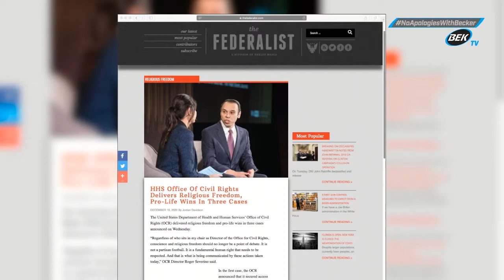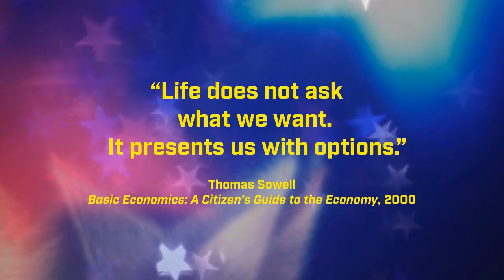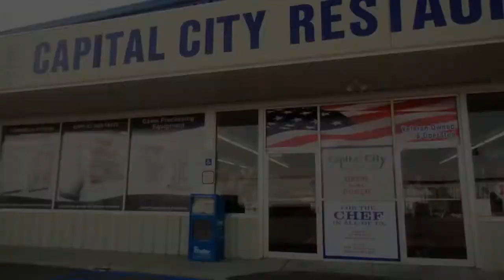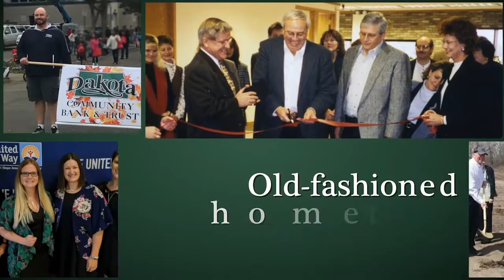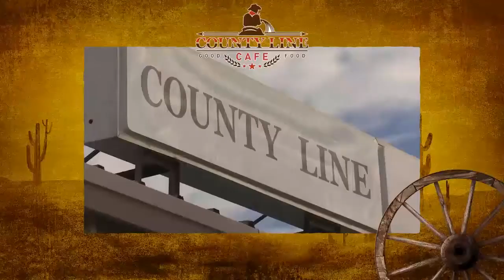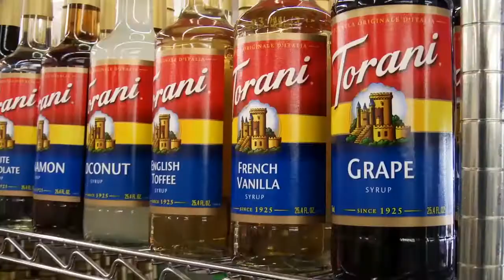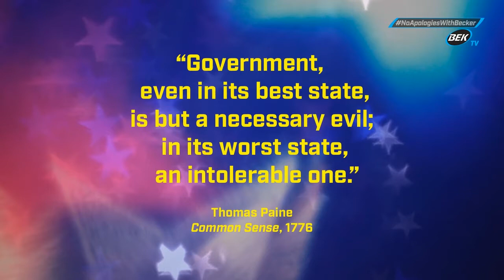December 18, 2020